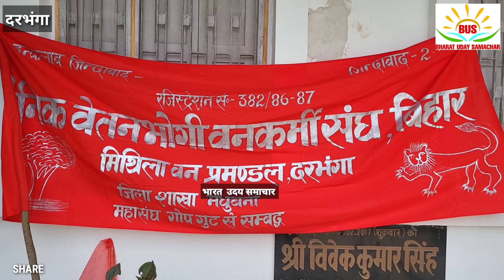नेपाल के बॉर्डर से झंझारपुर से वन कर्मी पहुंचे DFOकार्यालय लगाया घुषखोरी का बरा आरोप